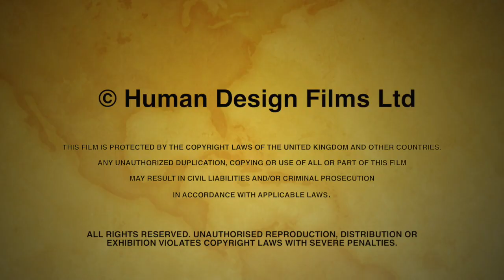6/2 Profile by Richard Beaumont - Preview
Profile in the Human Design System is the costume that we wear. Each one of us fits this costume perfectly in the way we behave and live out our lives. It is a major component in coming to understand how we are designed.

Richard Beaumont describes the 6.2 Profile using original graphics to represent it's qualities and a stream of keynotes that appear in sequence with his descriptions.

This video is lasts 45:25 minutes and contains a superb graphical representation of all the 6 Lines to provide a taste of the framework involved in the Profiles. Check out this free preview and then go to download the complete film.